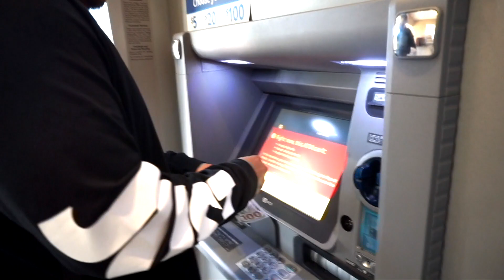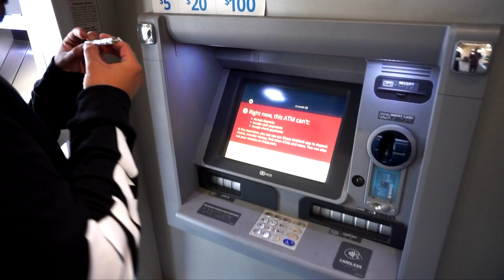Dank Puffs - Katana (prod. by r39th.)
Dank Puffs Presents "Katana"

Artist: Dank Puffs
Song: Katana
Produced by: r39th.
Filmed & Edited by: @nosleepnodrugs
Directed by: Dank Puffs x Nosleep